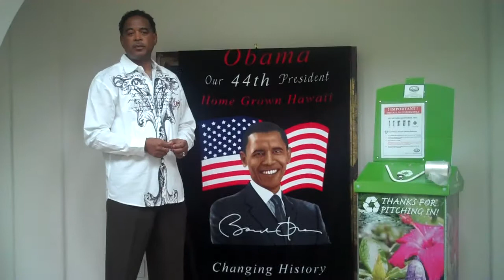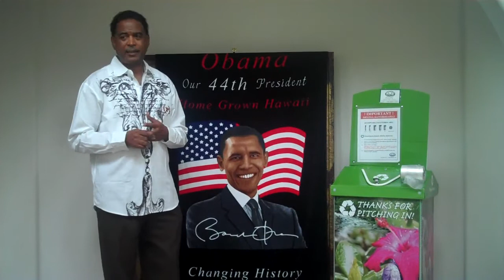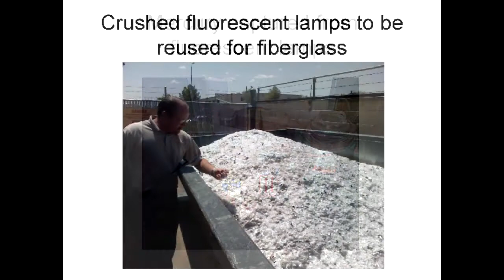Recycling Dry Cell Batteries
Demonstration on the importance and process for recycling dry cell batteries and other universal waste